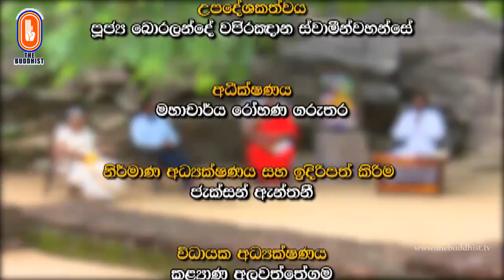Maha Sinhale Bauddha Ithihasaya | 2019-11-15 | මහා සිංහලේ බෞද්ධ ඉතිහාසය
"මහා සිංහලේ බෞද්ධ ඉතිහාසය" වැඩසටහන් සඳහා පිවිසෙන්න...